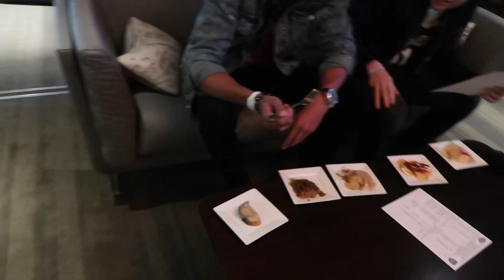HE PUT AN ANKLE BREAKER CROSSOVER ON ME! 1vs1 NBA All-Star Jrue Holiday!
Use my code for a $20 rebate:CASH